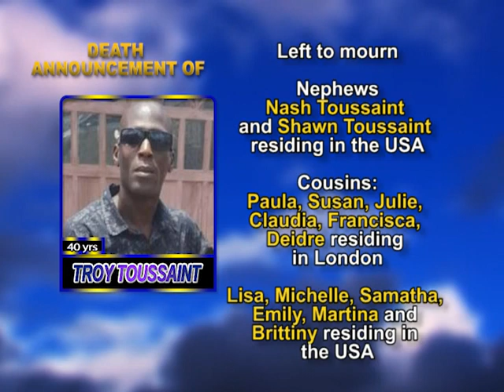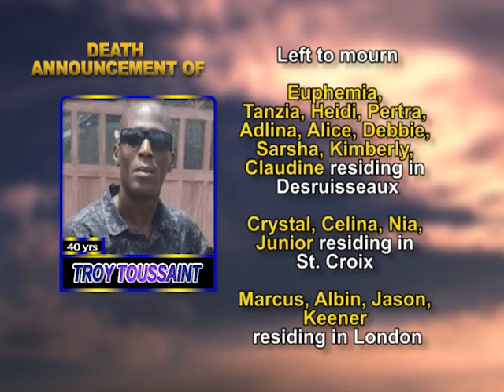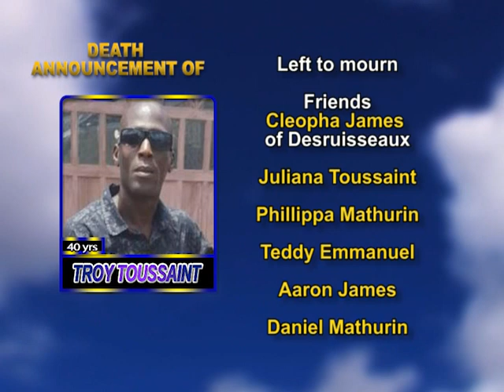Troy Toussaint long